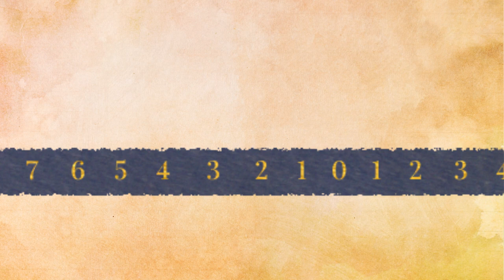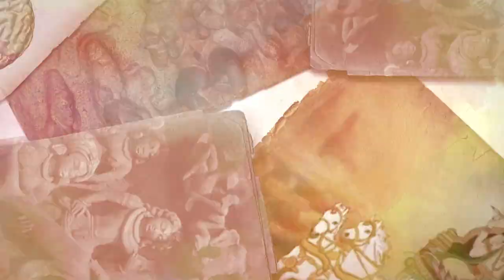The Story of Surya | Full Episode | The History of Mythology with Devdutt Pattanaik | Ep 8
The sun god! The images of Lord Surya have disappeared from our daily lives in many ways, but his depiction of him riding on a chariot with one wheel pulled by seven horses reminds us of Rigvedic times. PeepulTree, Live History India and Devdutt Pattanaik @devduttmyth take a look at how his imagery has changed over centuries.

Sign up with PeepulTree now for 1000 early-bird autographed books and to receive other exclusive offers!